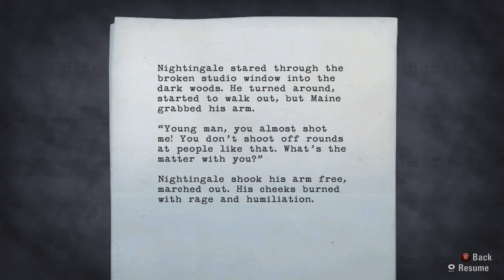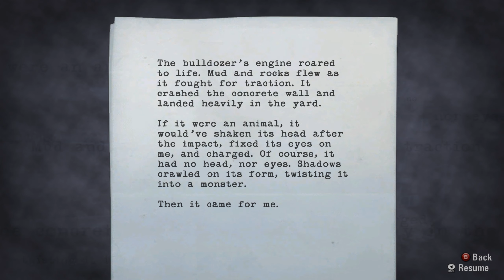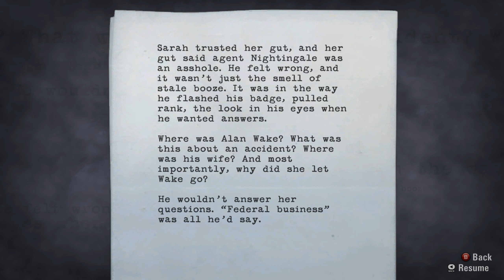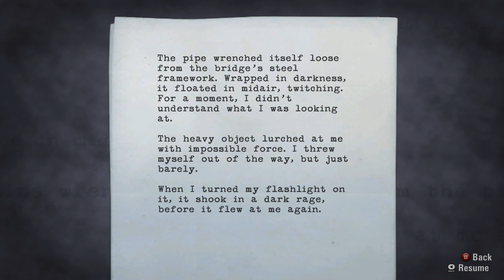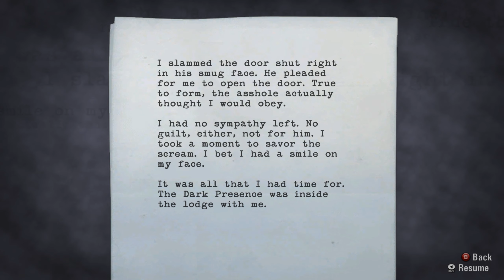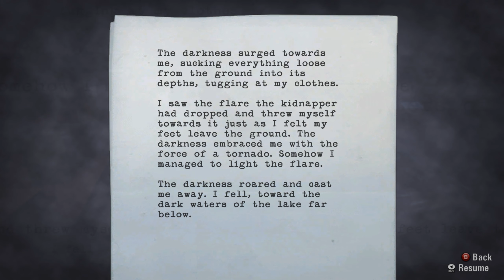Alan Wake #10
He is back. Also: Oh lordy, vad rädd jag blev! 😱

Inspelningsutrustning:
OBS/Nvidia Share

Dator:
Intel i7-6700K
Be Quiet Pure Rock CPU Cooler 150W TDP
32 GB Vengence DDR4 3000 Mhz